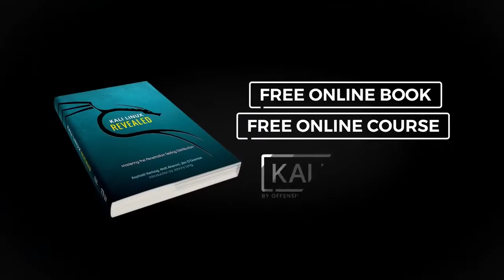Kali Linux Revealed